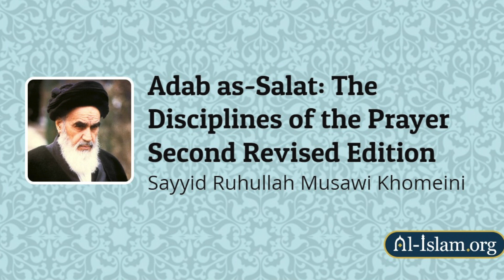Discourse 1 Chapter 1 :: Cordial Disciplines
Adab as-Salat :: The Disciplines of the Prayer by Imam Khomeini

Translated by Muhammad Ja’far Khalili

A detailed explanation of the strict disciplines and moral secrets of prayer, written by Imam Khomeini for the general public.

I do not own the cover picture.

Publisher :

The Institute for Compilation and Publication
of Imām Khomeinī's Works
(International Affairs Department)